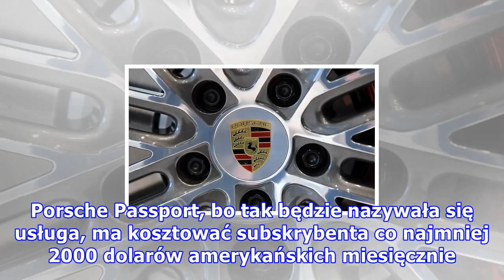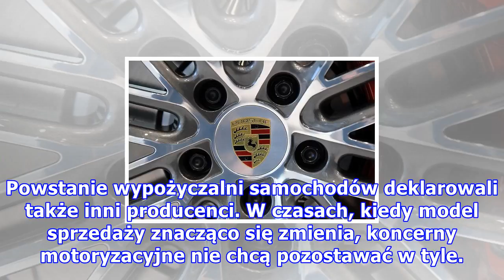Porsche wprowadza samochody na abonament. płacisz i jeździsz, czym chcesz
Znana marka motoryzacyjna Porsche wprowadza zupełnie nowy model sprzedaży. Zamiast konkretnych samochodów, klient może wykupić subskrypcję i jeździć dowolnie wybranym autem. Abonament ma kosztować kilka tysięcy dolarów.